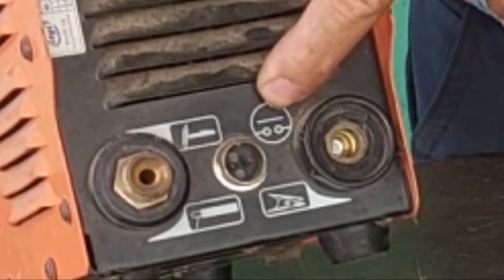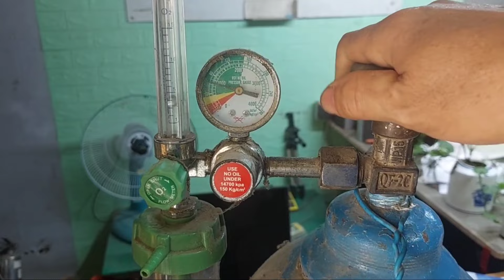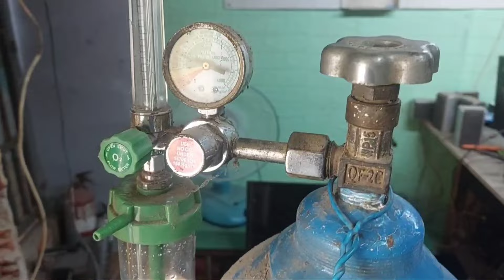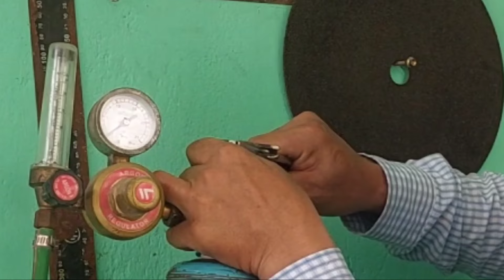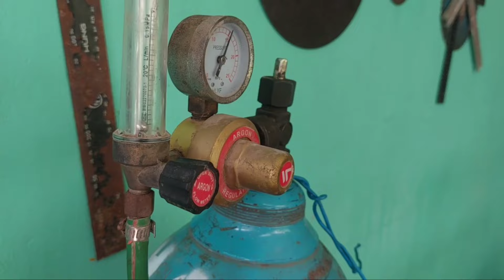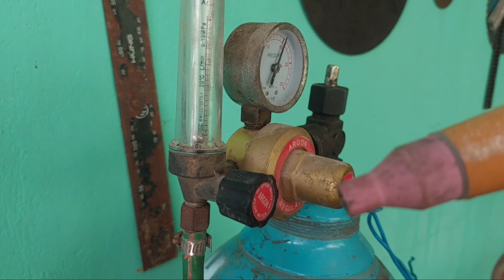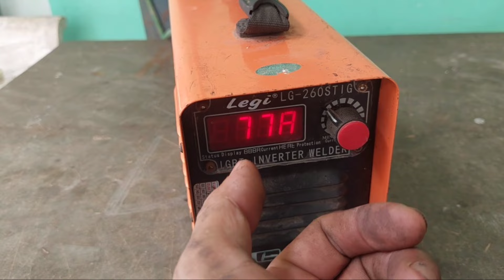Cách hàn inox bằng chức năng hàn tig trên máy hàn que/ Cách lắp dây máy hàn tig/Lắp đồng hồ máy hàn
Cách hàn không dùng que trên máy hàn 4 chức năng của máy hàn nhà mình.